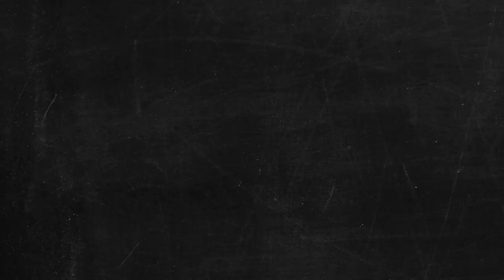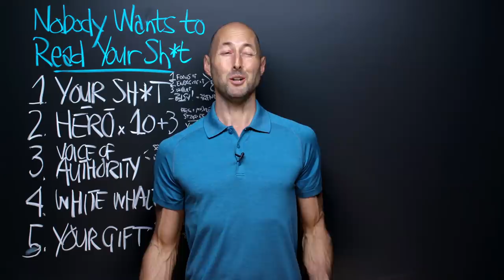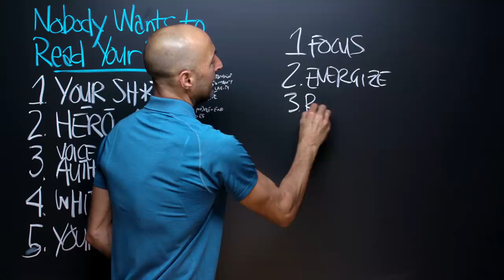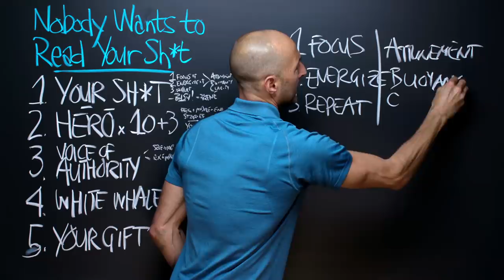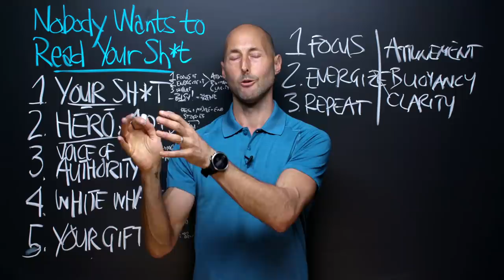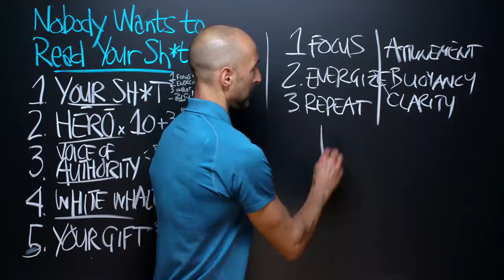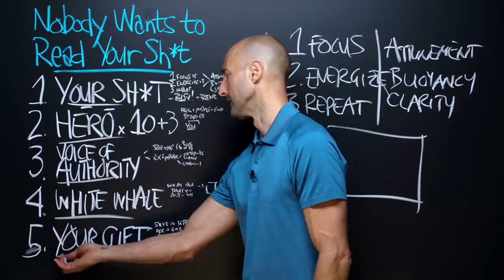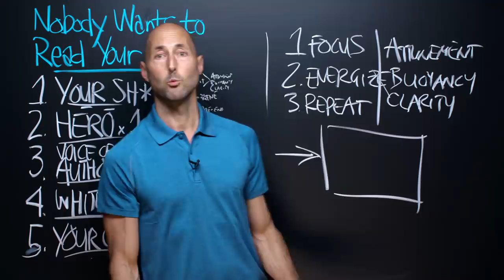PNTV: Nobody Wants to Read Your Sh*t by Steven Pressfield (#382)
Here are 5 of my favorite Big Ideas from "Nobody Wants to Read Your Sh*t" by Steven Pressfield. Hope you enjoy!

When I first saw the title for this book I thought to myself, “Really, Steve? THIS is what you think I need to hear? That nobody wants to read my sh*t? I thought we were working on our Resistance and winning the War of Art!" Then I bought the book and embraced the tough love with a growth mindset. Big Ideas we explore include WHY people don't want to read your sh*t (or engage with your product/or listen to your talk, etc.) (hint: they're REALLY BUSY!), how to be worthy of their attention, why the hero's journey is essential for effective storytelling (the 10 main points), doing what scares you the most, and the importance of giving us your gift (mine the gold, please!!).

Get the PhilosophersNote on Nobody Wants to Read Your Sh*t and 500+ other books by joining the Optimize Premium Membership

Optimize. It’s from the Latin "optimus." It literally means “the best.” In our case, we’re talking about helping YOU be your absolute best self. Our mission is simple: We help people Optimize their lives so we can change the world together—one person at a time, starting with you and me.